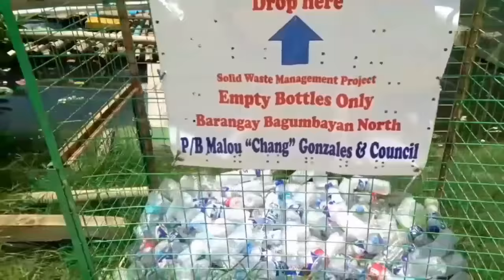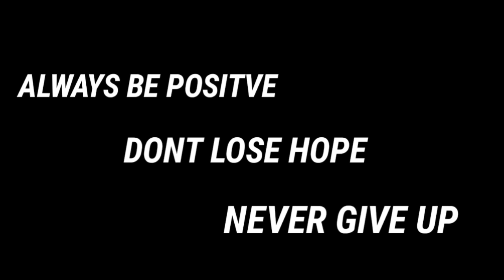MANILABAY UPDATE:06/08/19 NAVOTAS(NEAR FISHPORT SIDE)C4BAGUMABAYAN TAMBAK NA BASURA SA KARAGATAN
halina at tunghayan natin ang  brgy, bagumbayan navotas north near fish port, upang makapag bigay update,makita natin ang kanilang sitwasyon sa basura,

PLEASE SHARE AND SPREAD THIS VIDEO TO UPDATE OUR GOVERNMENT PARA SA SITWASYON NG ATING MGA KABABAYAN

MARAMING SALAMAT PO AND GODBLESS SA INYONG LAHAT LALONG LALO NA SA MGA OFW MABUHAY PO KAYO,

NERVER LOSE HOPE,ALWAYS BE POSITIVE AND NEVER GIVE UP, TULOY LANG PALAGI SA AGOS NG BUHAY

BE A VOLUNTEER SHARE YOUR TIME ONCE A WEEK EVERY SATURDAY AND SUNDAY